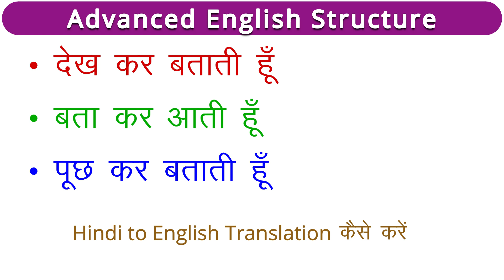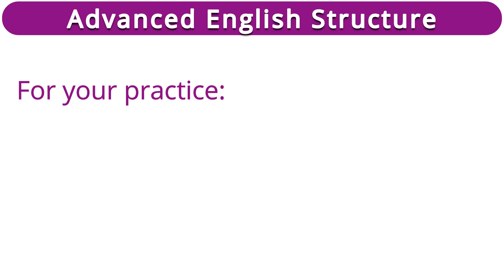Advanced English Structure | Daily Use Sentences in English | Roj Bole Jane Wale English Sentences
Hello friends,

In this video you'll get daily use english sentences that we generally speak in our daily life.

special structure in english
english structure
english difficult structure
advance structure english
advanced english
english advance english
advance structure english
 learning sentences structure
 speaking structure advance
english structure advance
english advance structure of english advance english grammar
 advanced english structure in hindi advanced english structure pdf
 advanced grammar and it's use
 advanced grammar structure
advanced sentences structure
advanced structure analysis
 important advance english structure

Free Online English Classes | English Speaking Practice | Spoken English Structures | Advanced English Structure | Lockdown English Speaking Practice at Home | Daily Use English Sentences

How to speak English fluently | English Speaking Practice | English Speaking Practice | Daily Use English Sentences

Advanced English Structures | AdvancedDailyUseStructures | How to speak English fluently | Advanced English Sentences Structures | Daily Use Sentences in English

Advanced English Structures | Advanced English Sentences formulas | Spoken English | Advanced English Structures sikhiye

modern English Speaking practice | Advanced English Structure | New English Structures | modern English Sentences practices sentences

DailyUseEnglishSentences | English Speaking Practice | AdvancedEnglishStructures | Daily Use English Sentences

Daily Use English Structures | AdvancedStructuresInEnglish | Future Perfect Continuous Tense | Advance English Sentence Structure

SpokenEnglish | AdvancedEnglishStructuresModernEnglish | English Speaking Practice | modern English Speaking

Advanced English Sentences Structures | Learn 5 advanced English Structures

Daily Use English Sentences | Advanced English Structures | Advanced English Structures

Advanced English Structures | English Speaking practice | English Speaking Practice at classroom | English Speaking Practice | English Spoken

Daily Advanced English Structures | How to speak English fluently | New advanced English Structures | Daily English Sentences

AdvancedEnglishSentenceStructures | Advanced English Structures | Free Online Classes | Classroom English Practice

Advanced English Sentences Structures | Important English Sentence Structures | ImportantEnglishSentencesStructures | Modern English | Daily Use English Sentences

In this video you'll learn how to practice English speaking at home and at school. Get to learn:

Listening english
Speaking english
English conversation
Spoken classes

10 new English words you should start using in 2021